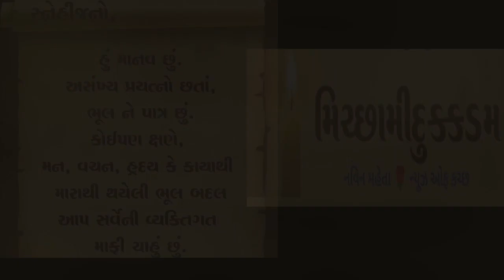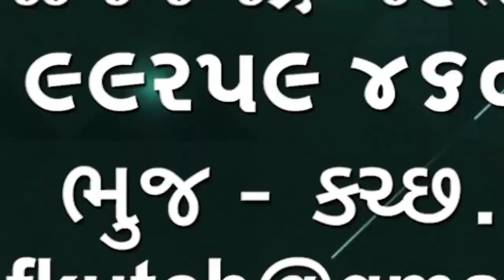વડાપ્રધાનના કાર્યક્રમમાં બહારથી આવેલ દર્શકોને ફૂડ પેકેટ અપયા તેની ગુણવત્તા યોગ્ય નથી 🌹🌹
વડાપ્રધાન ના કાર્યક્રમમાં બહારથી આવેલ દર્શકોને ફૂડ પેકેટ અપયા તેની ગુણવત્તા યોગ્ય નથી ત્રણ લાખ પેકેટનું કામ એક જ પાર્ટીને અપાયું હતું